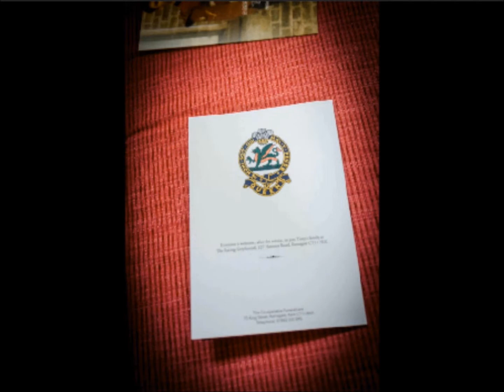The Photo Album